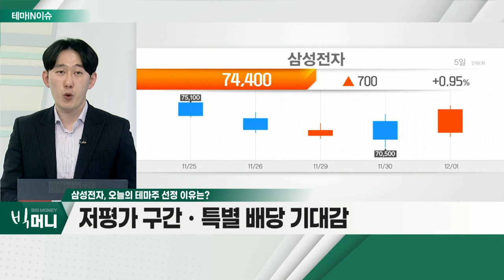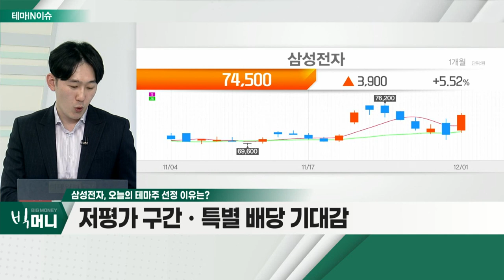삼성전자(005930)... 스마트폰ㆍ가전 선방 및 비메모리ㆍ5G 기대감_테마IN이슈 (20211201)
- 어려운 시장에도 견고한 '방어력'
- 저평가 구간ㆍ특별 배당 기대감
- 스마트폰ㆍ가전 선방 및 비메모리ㆍ5G 기대감